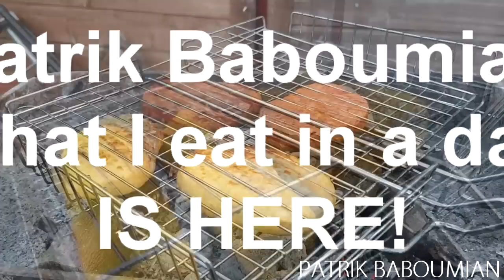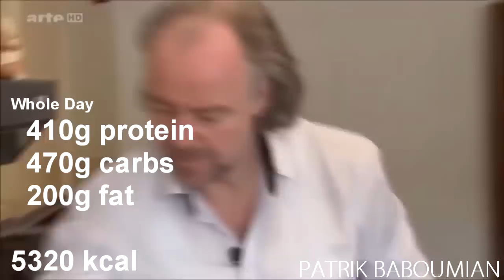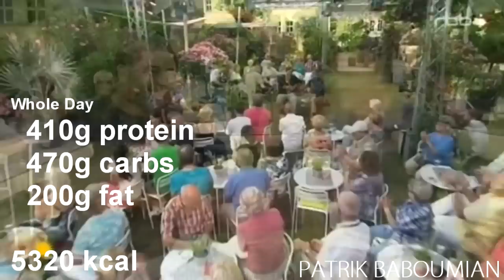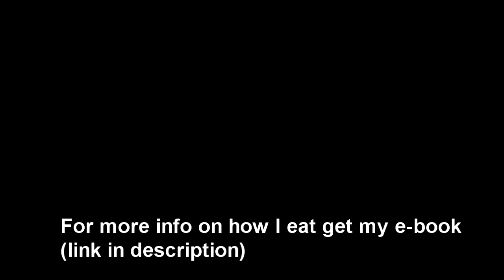WHAT I EAT IN A DAY / VEGAN STRONGMAN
This is a thank you video for my first 20.000 Subscribers. After many requests I finally gave in and let you see what I eat in a whole day + training + talking lot's of trash.

For more info on how I eat (+ recipes) get my ebook